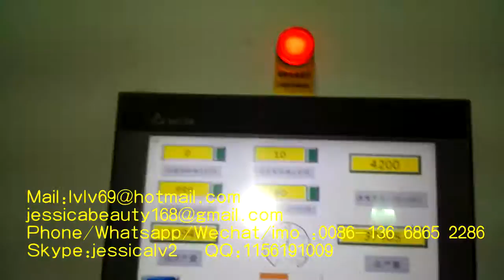pulp moulding egg tray machine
Sale Manager : jessica lv
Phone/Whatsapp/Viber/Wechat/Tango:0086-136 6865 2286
Skype:jessicalv2
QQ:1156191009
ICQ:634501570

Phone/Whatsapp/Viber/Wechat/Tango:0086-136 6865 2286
Skype:jessicalv2
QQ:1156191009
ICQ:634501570